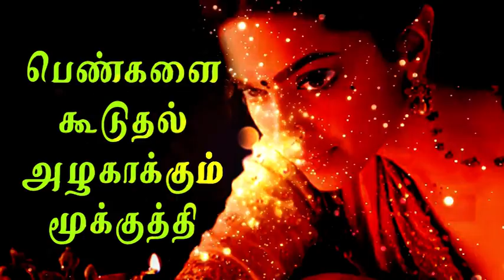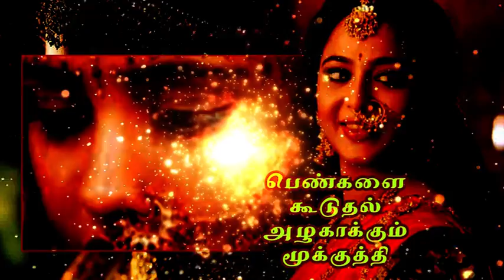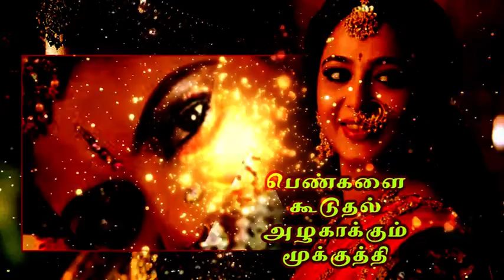பெண்களை கூடுதல் அழகாக்கும் மூக்குத்தி..!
பெண்களின் அழகுக்கு அழகு சேர்ப்பதில் ஒரு பங்கு வகிக்கிறது மூக்குத்தி. அதாவது பெண்களின் முகத்தில் லேசான குறைபாடுகள் இருந்தாலும் அதை மறைத்து கூடுதல் ஈர்ப்பு சக்தியை தருவது மூக்குத்தியின் சிறப்பாகும். இந்த மூக்கு குத்துவதிலும் பெண்கள் கவனிக்கவேண்டிய விஷயங்கள் நிறைய இருக்கின்றன.

நெற்றிக்கு பொட்டு, கண்களுக்கு மை, உதடுகளுக்கு லிப்ஸ்டிக்.. போன்று முகத்தில் ஒவ்வொரு உறுப்பையும் அழகு செய்யும் பெண்கள் அந்த வரிசையில் மூக்குக்கு மூக்குத்தி சூடிக்கொள்கிறார்கள். திருமண ஆபரணங்களில் குறிப்பிடத்தக்கதாக மூக்குத்தி இருக்கிறது.

மூக்குத்தியின் வரலாறு மிகவும் பழமையானது. ஆறாயிரம் ஆண்டுகளுக்கு முந்தைய வேதங்களிலும் மூக்குத்திக்கு சிறப்பிடம் தரப்பட்டிருக்கிறது. இடது பக்கம் மூக்கு குத்தினால் அந்த பெண்களுக்கு மாதவிலக்கு கால வலியும், பிரசவ வலியும் குறையும் என்ற நம்பிக்கை இருக்கிறது.

மேலும் படிக்க.